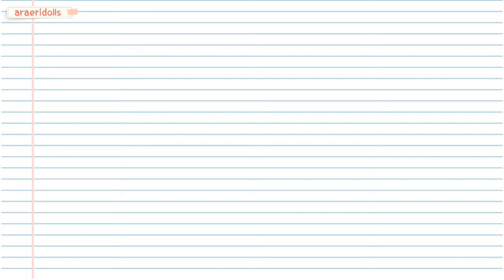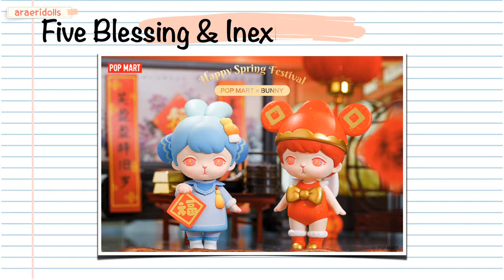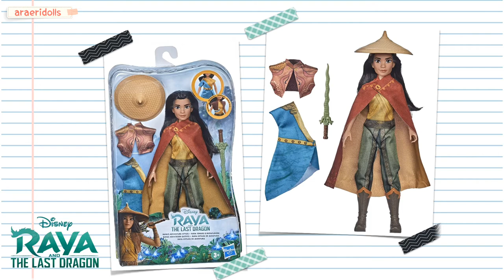Berita Baru! LOL Surprise Year of the Ox, Pop Mart Seri Tahun Kerbau dan Boneka Raya The Last Dragon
Di video ini kami membawakan kumpulan berita pilihan seputar boneka dan mainan yang ada di minggu ini.

Berita baru minggu ini datang dari LOL Surprise Year of the Ox, POP Mart Pucky Milk Babies, Pop Mart Bunny Happy Spring Festival, Pop Mart migo.Mido Cool and Cute, Boneka Raya and the Last Dragon.